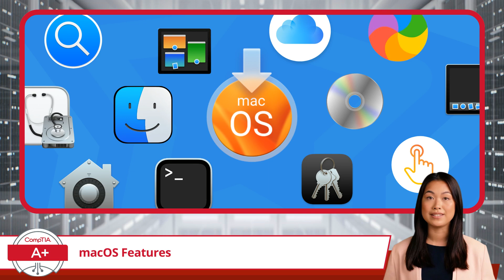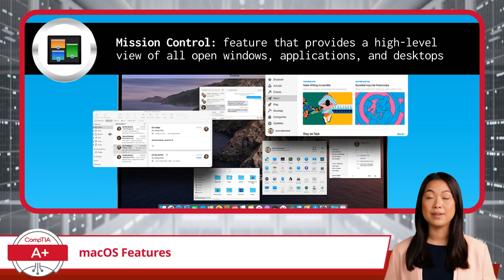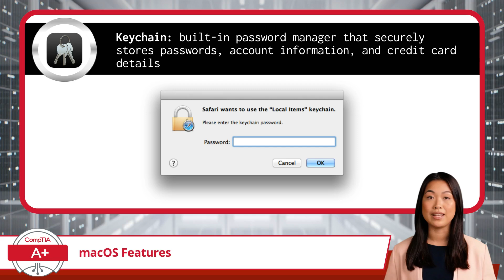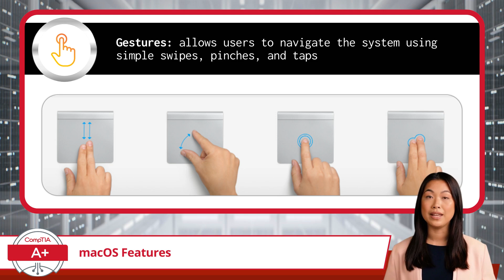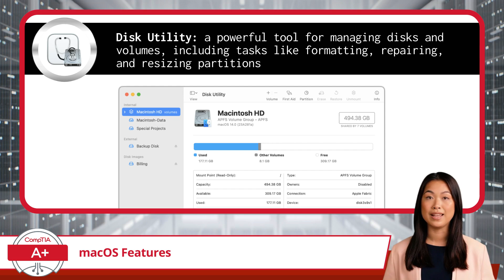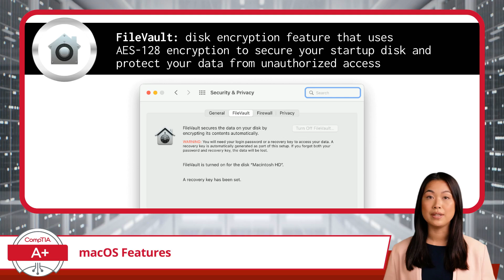CompTIA A+ Core 2 (220-1102) | macOS Features | Exam Objective 1.10 | Course Training Video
CompTIA A+ Core 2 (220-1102) | Exam Objective 1.10 | Identify common features and tools of the macOS/desktop OS - macOS Features

Certification Cynergy provides a free complete online IT training course for the CompTIA A+ Core 2 certification. The A+ Core 2 is the second part of CompTIA's entry level certification designed to introduce users to basic computer principles. Through our free training course, we will help you to prepare for and pass the A Plus certification exam quickly and easily.